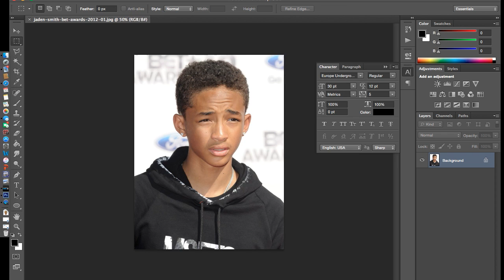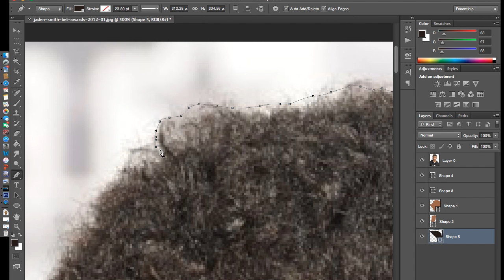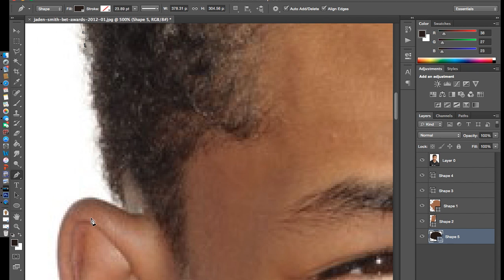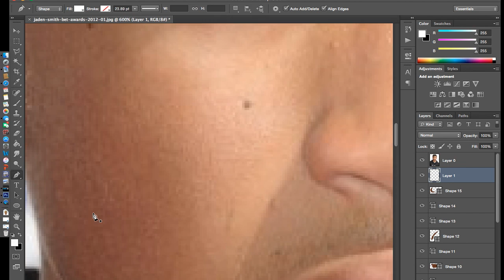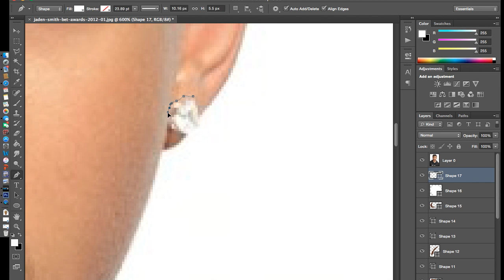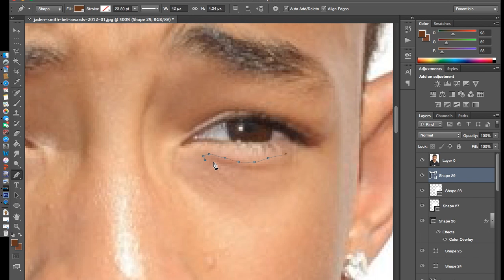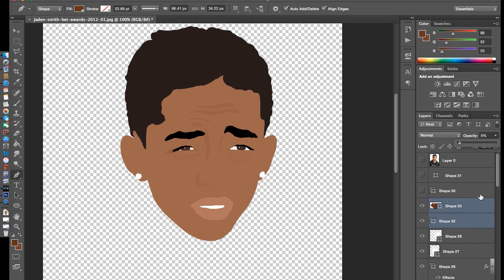Tutorial:Image to Cartoon - *Jaden Smith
Time-lapse Video created for Cre8tiveLyfe